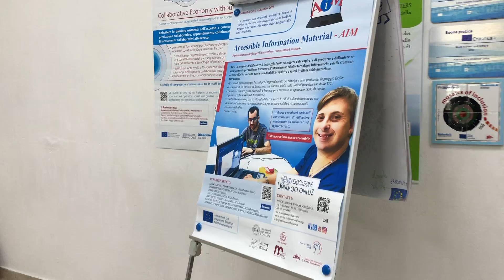AIM - linguaggio facile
Accessible Information Material – AIM

Short-term joint staff training event: Easy to read language and its practical use – Blended Mobility: Easy to read language and its practical use, Palermo 24-29 Gennaio 2020.

Accessible Information Material è un partenariato strategico per l’innovazione Erasmus+ tra 4 organizzazioni provenienti da Italia, Estonia, Portogallo e Polonia, ciascuna delle quali opera nel campo dell’inclusione sociale delle persone con disabilità, 1 organizzazione proveniente dalla Lituania che lavora nel settore giovanile e della migrazione, 1 scuola spagnola che fornisce educazione superiore e professionale in campo sociale e l’Università di Catania. Il progetto avrà una durata di 28 mesi, da Settembre 2019 a Dicembre 2021, e vuole fornire alle organizzazioni ed istituti di educazione coinvolti un’occasione per acquisire le necessarie competenze per applicare e diffondere il linguaggio facile a livello locale, regionale e nazionale e di produrre delle risorse facili da leggere capaci di sensibilizzare l’opinione pubblica sull’importanza dell’accessibilità anche nel campo della cultura e dell’informazione.

Il partenariato: ASSOCIAZIONE UNIAMOCI ONLUS – Coordinatore (Italia), Asociacija “Aktyvus jaunimas” (Lituania), CENTRO SOCIAL E PAROQUIAL SANTOS MARTIRES (Portogallo), Eesti Erinoorsootöö Ühing noOR (Estonia), IES El Greco (Spagna), Towarzystwo Wspierania Inicjatyw Spolecznych Alpi (Polonia), UNIVERSITÀ’ DEGLI STUDI DI CATANIA (Italia).

Progetto cofinanziato dal Programma Erasmus+ dell’Unione europea.